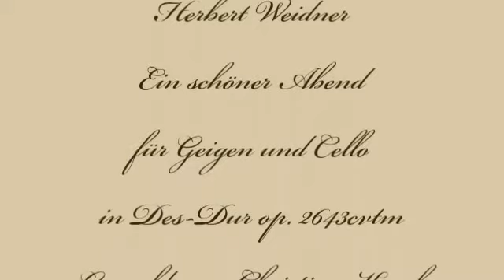Herbert Weidner Ein schöner Abend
Musik für Geigen und Cello in Des-Dur op. 2643cvtm. Gemälde von Christian Krogh